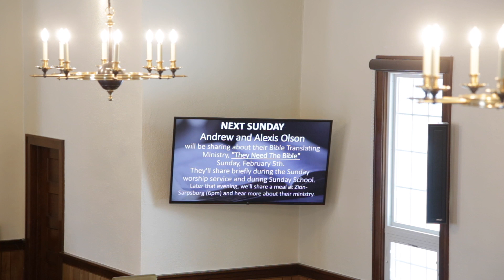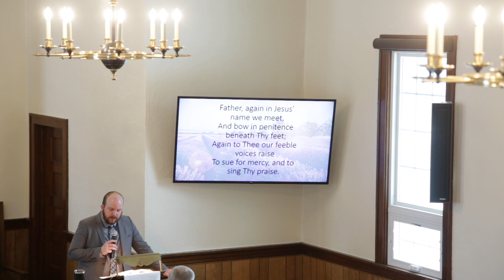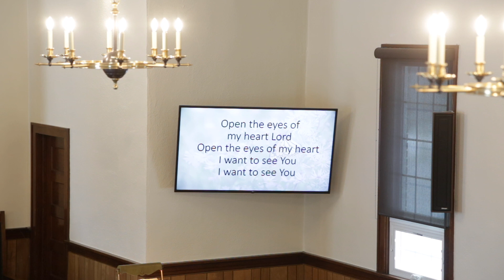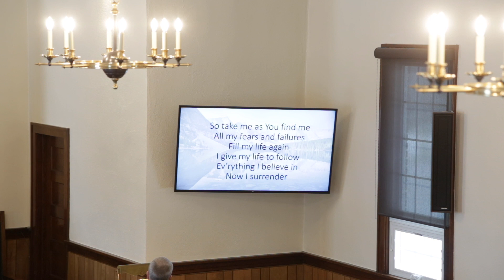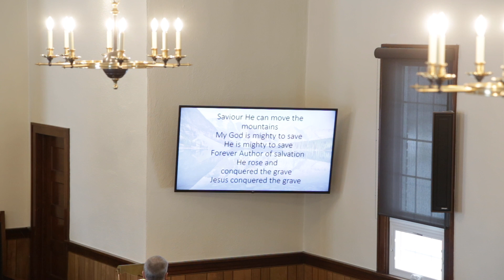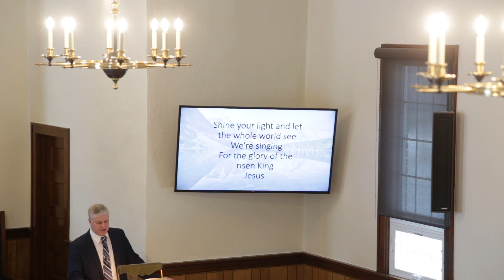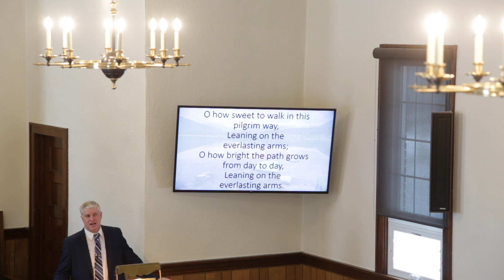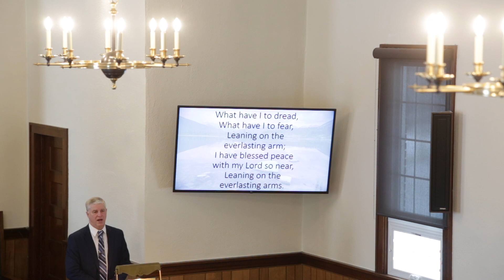Tordenskjold Free Lutheran Church Worship Service - January 29, 2023